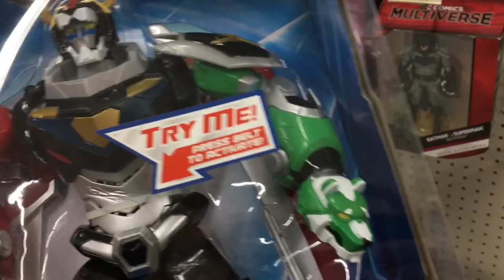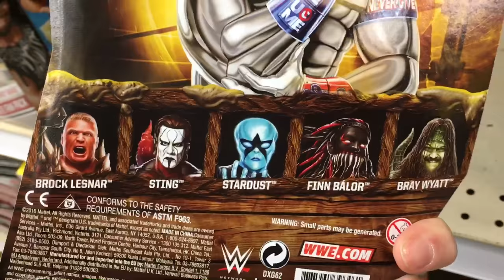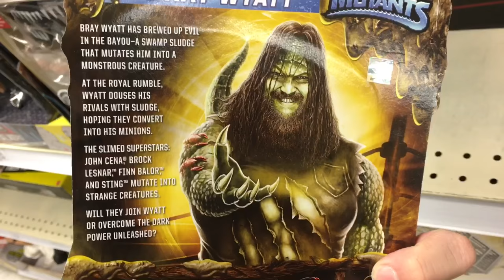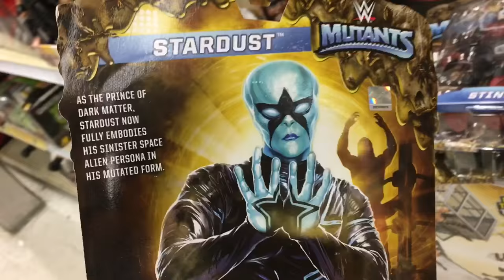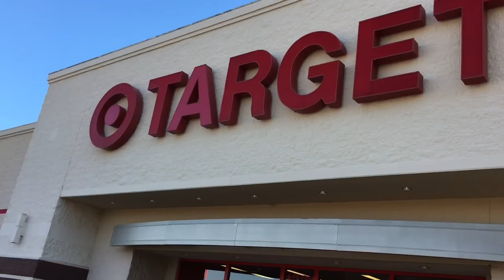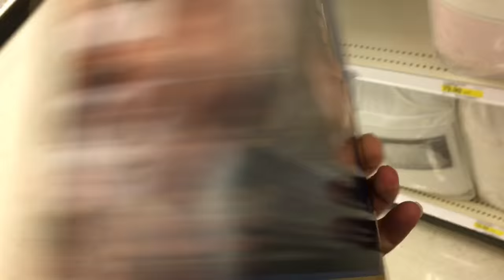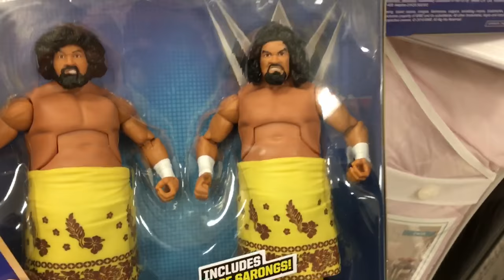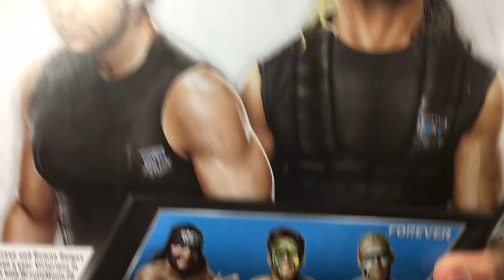STEALING NEW WWE 3PKS FROM WALMART! WWE ELITE 2PKS AT TARGET! INSANE WWE TOY SHOPPING!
Grim's Toy Show joins Ebenezer Mittelsdorf as he rages in reaction with the funniest freakout when finding WWE elite series figures and a toysrus shopping including booty-os new day elites, tough talkers the rock, wwe mutants john cena, brock lesnar, walmart exclusive the shield 3pk with roman reigns, seth rollins and dean ambrose, and more on a wwe toy scavenger hunt!